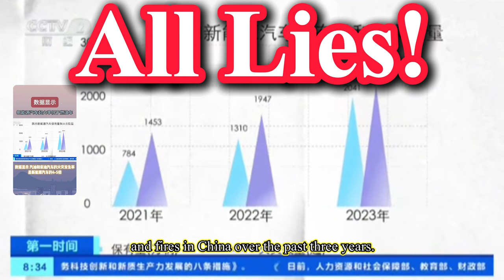They Have Been Lying Since The Day They Were Born on This Earth!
They Have Been Lying Since The Day They Were Born on This Earth! So, you can’t trust anything they say, even the punctuation. Who are they? Find out for yourself!